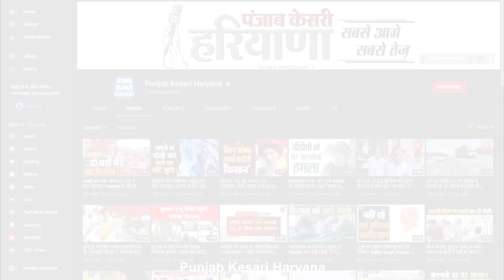मेरी हाथ जोड़कर विनती है Abhay Chautala का नाम हमारे सामने ना लेंः Digvijay Chautala